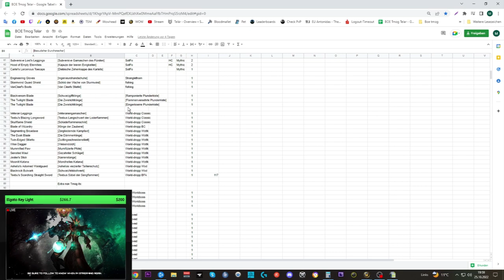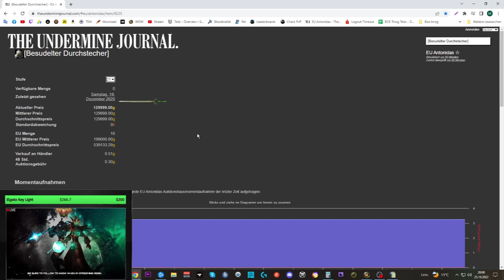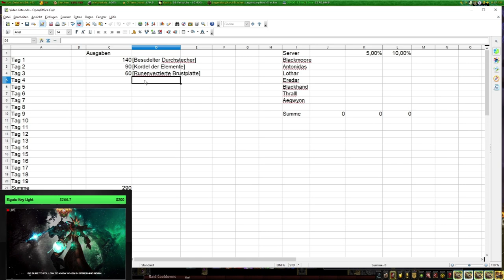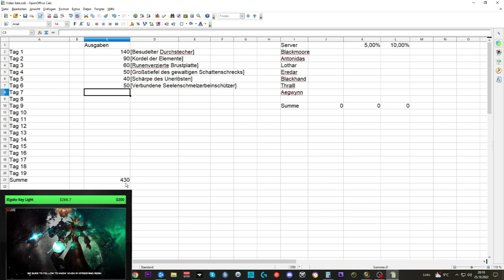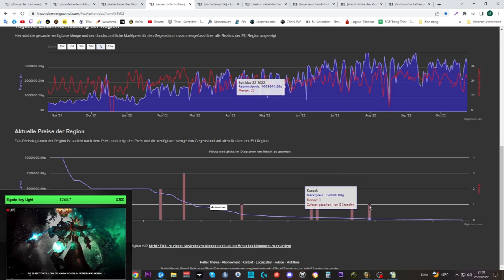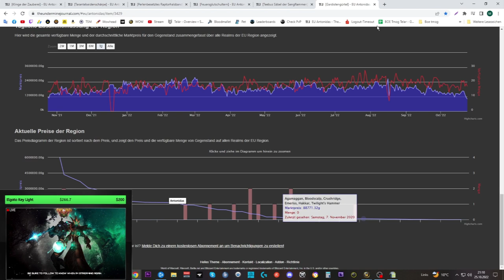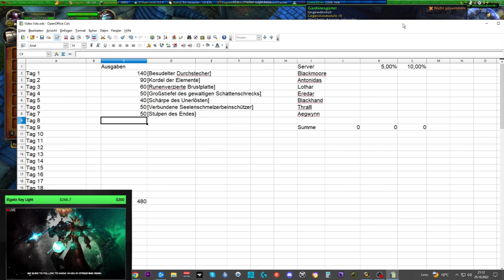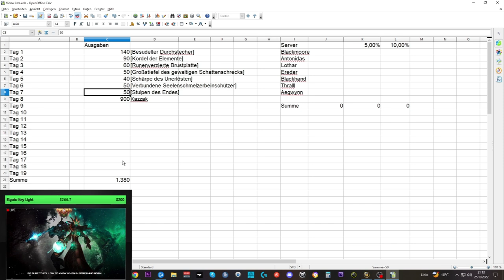Waste of Money WOW Edition #78